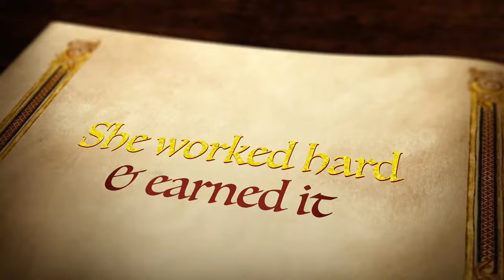Twice MOMO Birthday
just started this channel today, Proud to be ONCE, please bare with my editing ... will do better in future. cheers!!

HAPPY BIRTHDAY MOMO NINJA NAMJA CHANNEL BEGINS :)